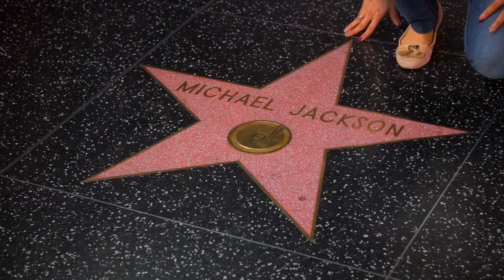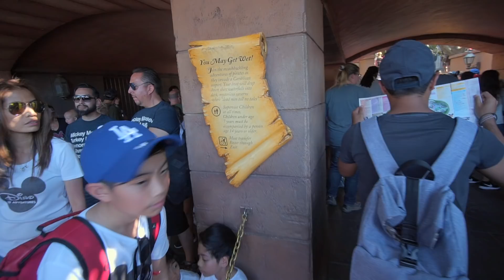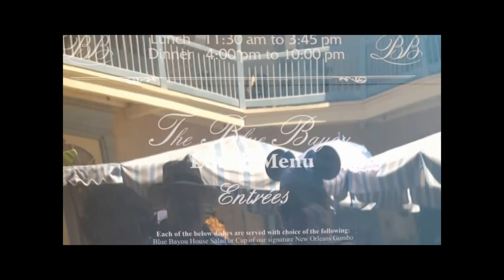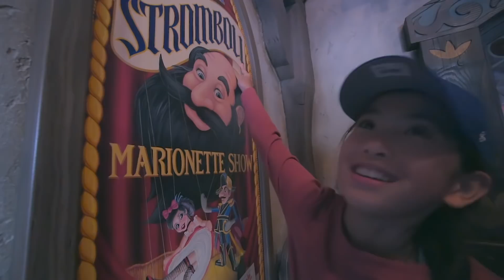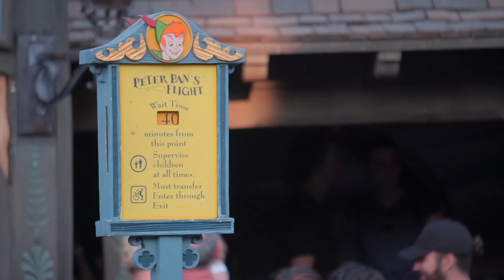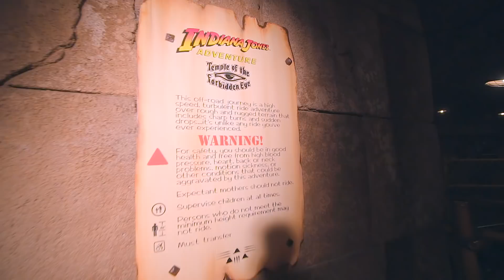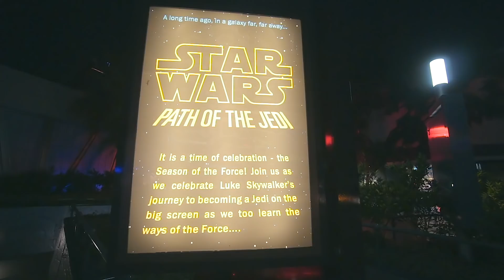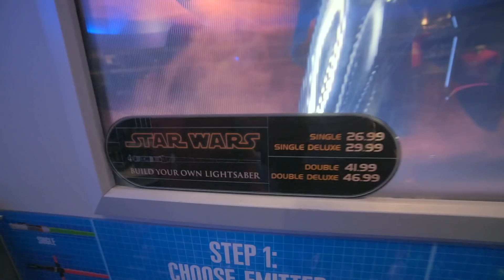Disneyland Park - Speaking Malay has its advantage! (Episode 5b)